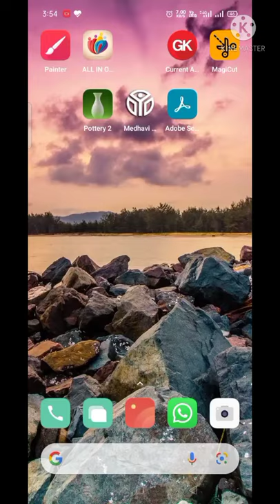pottery making in mobile pottery pottery 2#shorts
Make pottery with the mobile app, very nice app for those who wants to create and decorate pottery in digital format -"pottery 2 "artwork screenrecorder pottery ceramics how to make pottery great artwork#entertaining#shorts